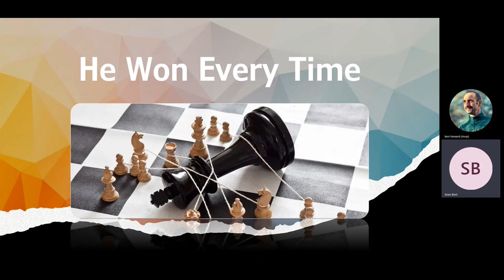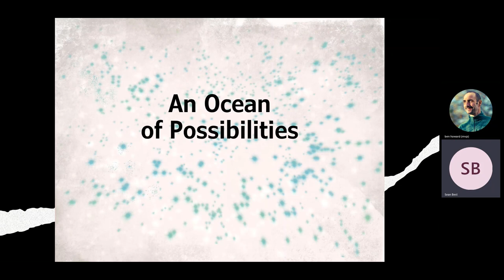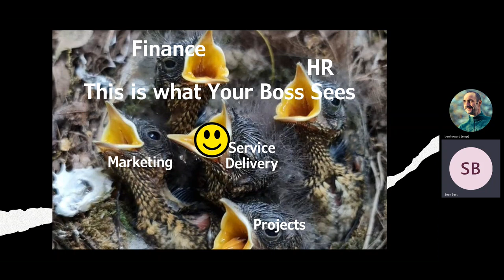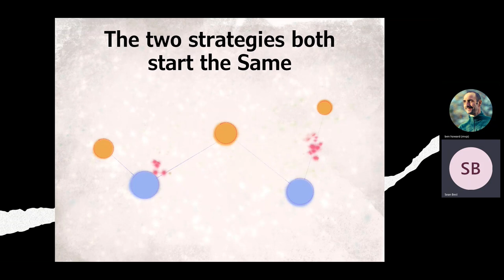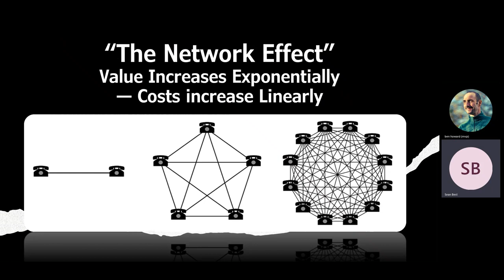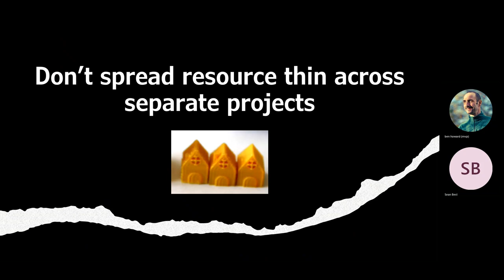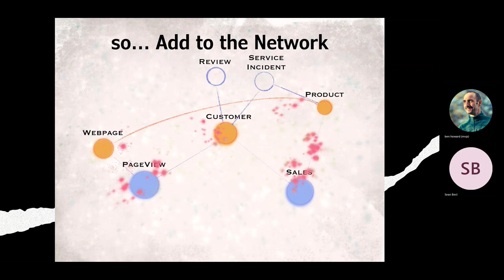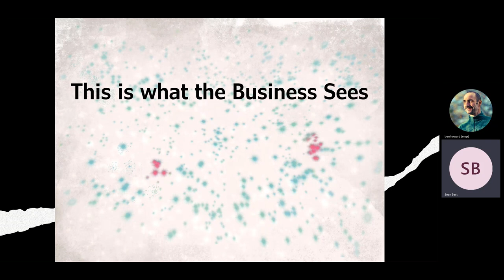PBIMCR - The Data Model is Key - Sean Best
Leaders often get the fundamental economics of data delivery wrong, exclusively chasing business “value”. A data team should instead aim for “ROI” – Return on Investment – which is “value over cost”. Costs of reporting projects differ radically, pivoting around the current Data Model. This session is a deep dive into how to choose your next data project wisely.

Sean Best is a Business Intelligence Developer & Data Engineer in the Microsoft stack, with deep expertise in Power BI, SQL & Datafactory.
Business Intelligence Consultant | Kite String Data